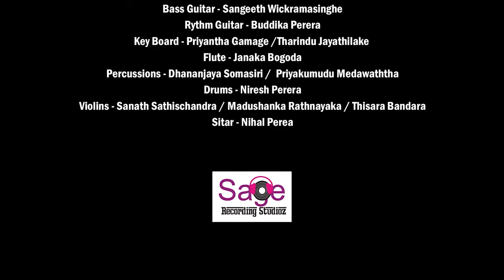හෙළ දරු කැල (Hela Daru Kala) | Tharindu Jayasinghe | Music by Darshana Wickramatunga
හෙළ දරු කැළ විසු පුරාතනේ
යලි ඉපදී මේ බිමේ
අරහත් ධජ දරමිනේ
නැවතත් සති පෙරමුණේ.

කොහි ගියේද දරුවනි නුඹ
මෙතුවක් අපි වැලපුණේ .

පර සිරිතට නොනැමුණු හෙළ
දරු කැළ ගෙළ සිඳලුණේ
ගැලු ලේ විල මත දියවී
සති මාවත වැළහුණේ.

මෙතුවක් අපි වැලපුණේ .

දහම් බෙරය හැඬවෙන විට
යළි පිබිදී පින් බිමේ
අපට වඩා දුර යන වග
සැක නෑ බැලුවම පෙනේ.

සතියෙන් මුළු ලොව දිනුමට
නුඹට හැකිය හෙට දිනේ.

ගෞරවනීය අතිපුජ්‍ය උඩඊරියගම ධම්මජීව ස්වාමීන්වහන්සේ මෙහෙයවන
"සති පාසල" වෙත උපහාර පිණිස පූජා වේවා..!
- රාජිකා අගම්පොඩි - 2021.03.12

"Hela Daru Kela"

Artist : Tharindu Jayasinghe
Lyrics: Rajika Agampodi

Audio tracks recorded mixed and mastered by Sandaru Gamage @ Sage  StudioZ

Video edited by - Satipasala Foundation

Orchestra
Lead guitar: Mahinda Bandara
Bass Guitar: Sangeeth Wickramasinghe
Rhythm Guitar: Buddhika Perera
Key Boards: Priyantha Gamage / Tharindu Jayathilake
Flute: Janaka Bogoda
Percussion : Dhananjaya Somasiri / Priyakumudu Medawaththa
Drums: Niresh Perera
Sitar: Nihal Perea